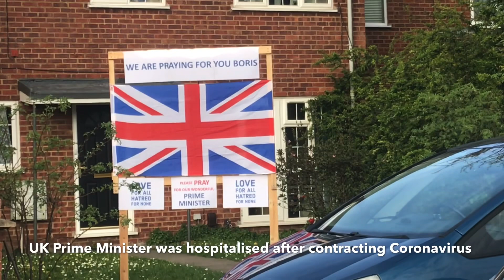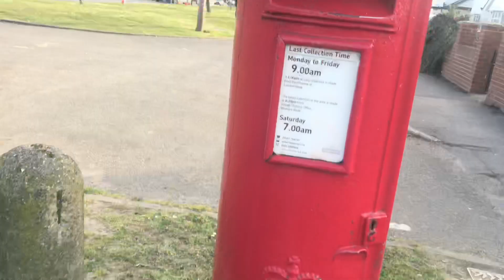We Went for a Walk Round My Neighbourhood During Quarantine | UK Lockdown Day 15